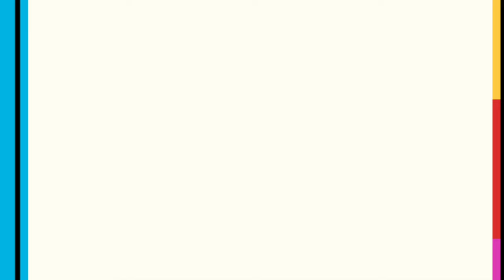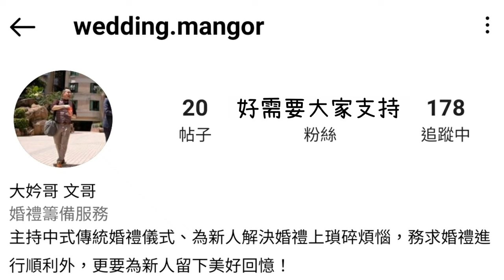《把口𠺘過油#1》新春達摩x數碼暴龍盲盒+主題曲挑戰！分享我的生活小趣事！ 2022全新企劃！一齊抽盲盒！！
十小龍 香港音樂劇女演員
2008年開始踏上舞台, 唱歌就變成了我的職業
歡迎瀏覽我哋嘅音樂Playlist

 除咗音樂之外，都想同大家分享我哋嘅生活小趣事